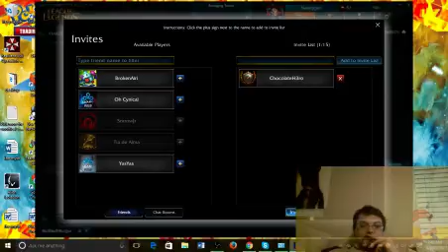LoL again trollo all the way (Part 9)